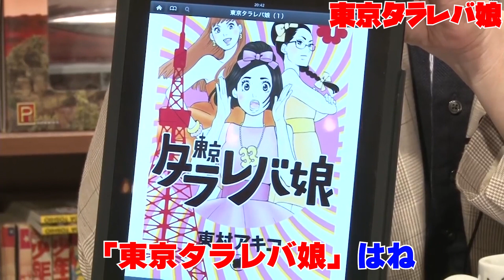【喝！】不幸な女性は男達が作り出している。選り好みもするな。年収の高い男ほどシングルマザーと結婚したがりなさい。【岡田斗司夫/切り抜き】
※この動画は2016年1月と2015年5月に配信されたものです

【前回の動画】↓
鉄拳制裁に先生・母校賛美。今じゃ考えられない昔の子供雑誌【岡田斗司夫/切り抜き】

0:00 シングルマザーのシェアハウス
2:12 キツすぎて取材をやめてしまう
3:25 としおも思わず目を伏せる
3:36 「子供を産む資格」なんて・・・
4:37 男っ気が欲しい
5:27 男が口説かないとダメだよ
7:15 としおの予言
7:45 東京タラレバ娘
9:58 女性は"年齢"男性は”年収”
11:24 シングルマザーを狙え
12:29 コスパいいよ
14:48 少年誌の表紙がアイドルに